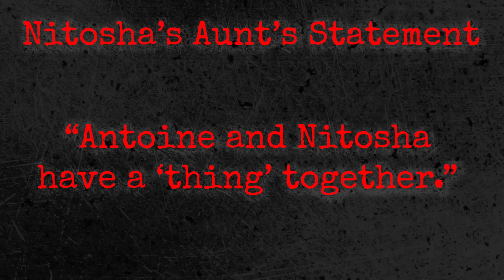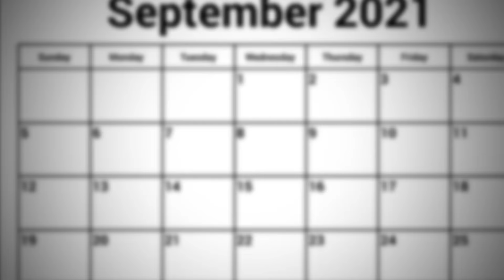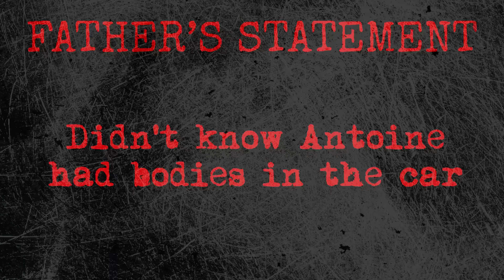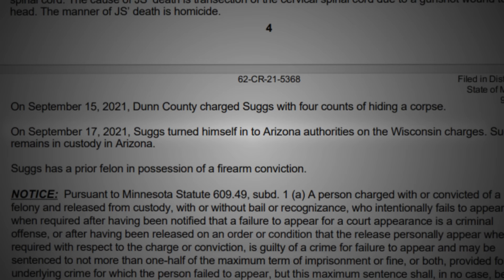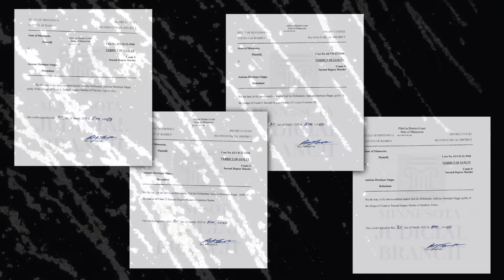The Case of the Minnesota Assassin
BE NICE:
The individuals in these videos may be suffering from the effects of alcohol, drug abuse, a mental health disorder or simply having a bad day. The videos should NOT be presumed to be representative of their general behavior and all individuals are presumed innocent until proven guilty in court.

ABOUT MN CRIME:
We're a multimedia public safety information network providing breaking and in-depth coverage around Minnesota. Through several social media channels, sophisticated media production, and years of collaborative research and reporting experience, MN CRIME is proud to provide the exclusive, high-quality content you need, wherever you are.